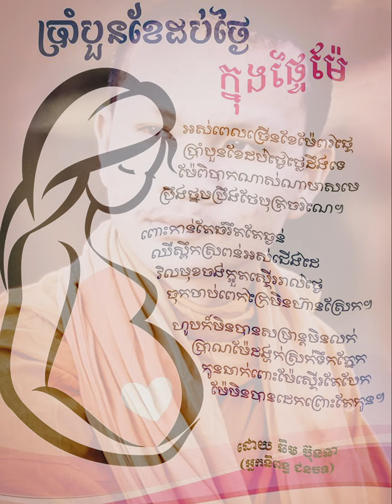៩ខែដប់ថ្ងៃក្នុងផ្ទៃម៉ែ OFFICIAL AUDIO Khmer ,Education poems |Choeun Vanny Official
Title in this Video:
៩ខែដប់ថ្ងៃក្នុងផ្ទៃម៉ែ OFFICIAL AUDIO Khmer ,Education poems |Choeun Vanny Official
នៅក្នុងវីដេអូនេះខ្ញុំសង្ឃឹមថានឹងបានជាប្រយោជន៍ដល់អ្នកទាំងអស់គ្នា!

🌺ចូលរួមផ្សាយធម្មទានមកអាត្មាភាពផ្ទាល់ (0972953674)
🌻ជួយទ្រទ្រង់ Choeun Vanny Official ដើម្បីធ្វើវីដេអូ ផ្សាយជាធម្មទាន។
🌺ញាតិញោមអាចផ្ញើមកកាន់៖
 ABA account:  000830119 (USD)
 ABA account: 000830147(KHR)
 Transfer by: MONEYGRAM / WESTERN UNION